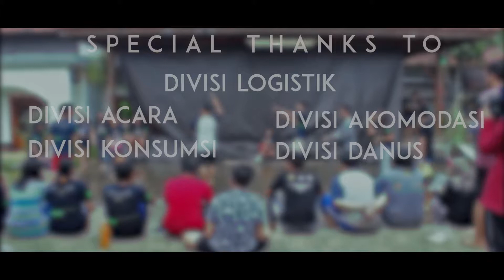[After Movie] Math Gathering 2016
Acara malam keakraban yang diadakan oleh mahasiswa baru, angkatan 2016, dengan tema GEOMETRY.